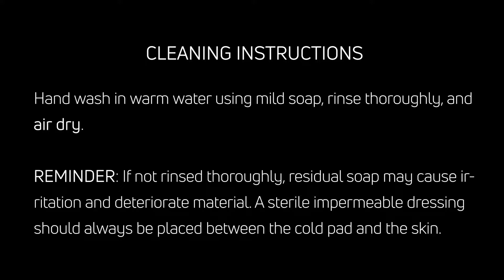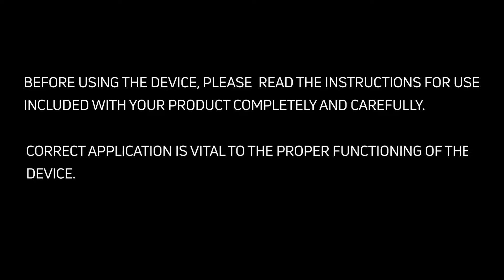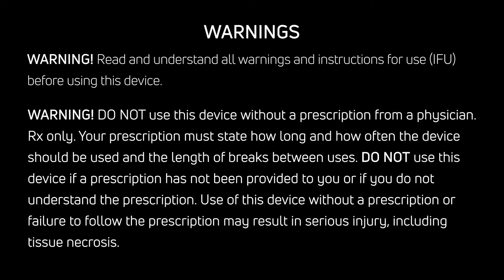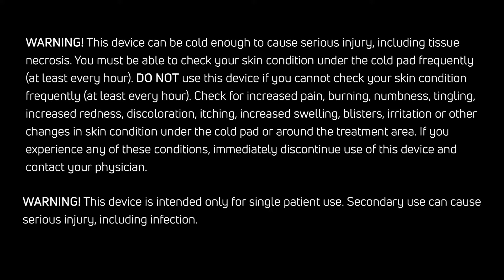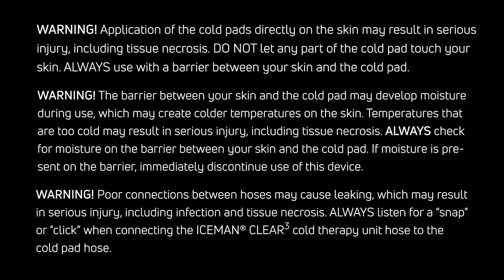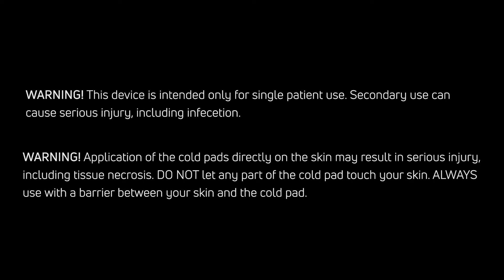DonJoy Foot Wrap-On Pad Application Instructions